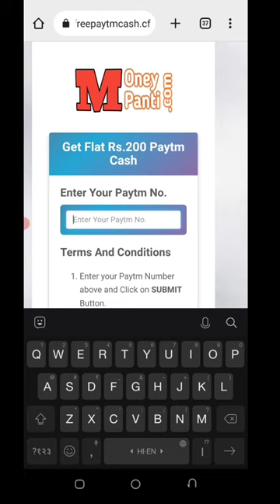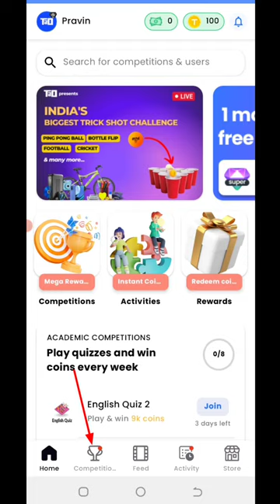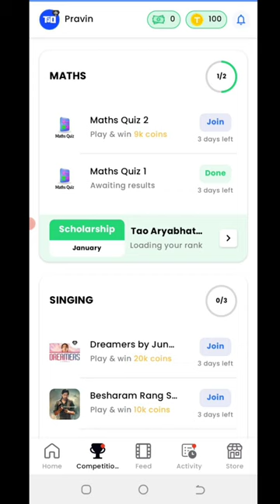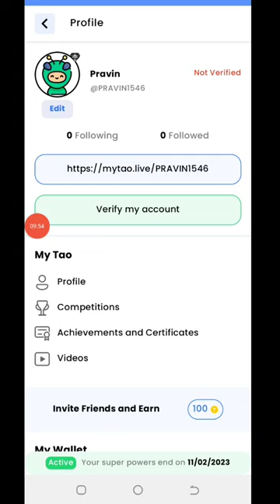🤑Today New Campaign Loot Offer 200₹+200₹+₹ Instant Paytm Cash || Tasks💰Campaign BUG|| New Paytm app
1 miss call 10 paytm cash